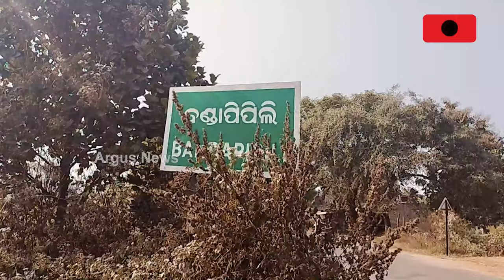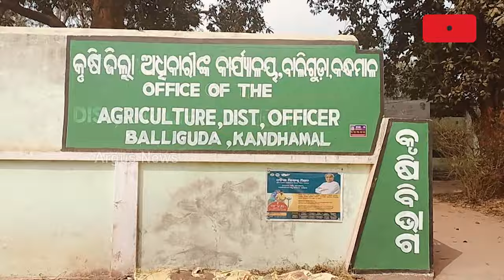ଦୁଃଖ ଦେଉଛି କପା ଚାଷ ||Cotton Farming || Kandhamal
ଦୁଃଖ ଦେଉଛି କପା ଚାଷ । ଦିନକୁ ଦିନ ବୃଦ୍ଧି ପାଉଛି ଅଭାବୀ ବିକ୍ରି । ନିରାଶ ହୋଇପଡିଛନ୍ତି କନ୍ଧମାଳ ଜିଲ୍ଲାର କପା ଚାଷୀ । ନା ଅଛି ବଜାର ବ୍ୟବସ୍ଥା ନା ଅଛି ମଣ୍ଡି ବ୍ୟବସ୍ଥା ।